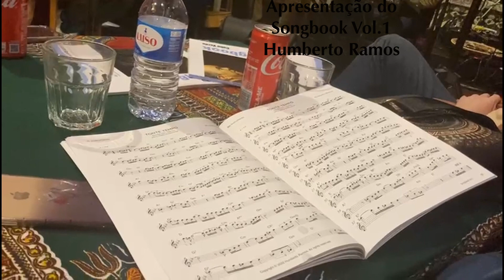Tonte tempo - estudo n10